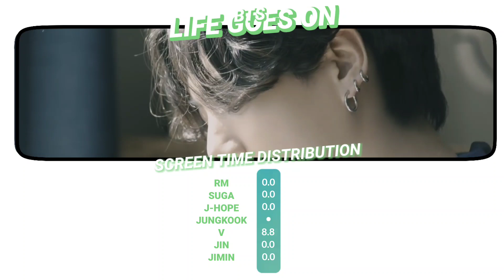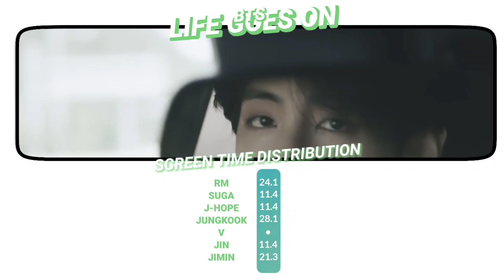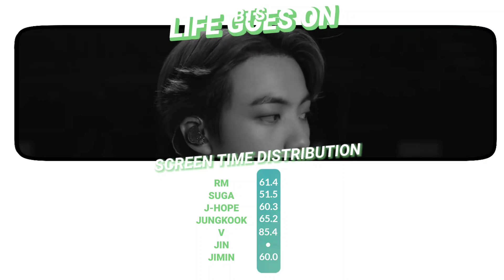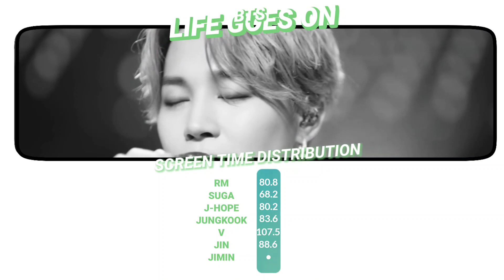BTS - LIFE GOES ON [ SCREEN TIME DISTRIBUTION ]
_ Thumbnail : seonkpop
_ Description : NATHAN
_ Layout : sanapped
1) Who is my bias?
- TWICE Jihyo, BTS Taehyung, EVERGLOW Yiren, BLACKPINK Jisoo, RED VELVET Irene, ITZY Ryujin, T-ARA Qri, SNSD Sunny

Feel free if you want to use my layout but please put a credit in the PINNED COMMENT in every video which where you use my layout and tell me if you use it ( also please don't make it 100 % same Imao )
Artist  ; BTS

 방탄소년
라이프 고즈 온 뮤비 라이프 고즈 온 방탄소년단 라이프 고즈 온 라이프 고즈 온 가사 방탄소년단 라이프 고즈 온 가사
 bts be deluxe edition
 bts be album
비 비 디럭스 에디션 방탄 비 앨범 앨범
 비 빌보드 billboard be
bts be
be lyrics
bts Life Goes On
 bts Fly To My Room
 lyrics bts Blue & Grey
lyrics bts Skit lyrics
 bts Telepathy lyrics
bts Dis-ease lyrics
bts Stay lyrics
방탄소년단 Life Goes On
 가사 방탄 라이프 고즈
 온 가사 방탄소년단 내
 방을 여행하는 법 가사
방탄 내 방을 여행하는 법
 가사 방탄소년단 Blue & Grey
가사 방탄 블루 앤 그레이
 가사 방탄소년단 skit
가사 방탄소년단 스킷
 가사 방탄소년단 잠
 가사 방탄 잠시 가사 방탄소년단
stay 가사 방탄 스테이 가사
 방탄소년단 병 가사 방탄 병 가사
bts dynamite bts
dynamite lyrics
 bts comeback
방탄 컴백 방탄 라이프
 고즈 온 방탄 라이프 고즈 온
 가사 방탄 신곡 방탄소
단 최신곡 다이나마이트 가
사 다이나마이트 방탄 라이프
 고즈 온 가사 라이프 고스 온
 라이프 고스 온 가사 라잎고즈온
 LGO
bts
lgo
lgo lyrics
 bts lgo lyrics
 rm jin suga jhope jimin v jungkook
 BIGHIT 빅히트 레모링